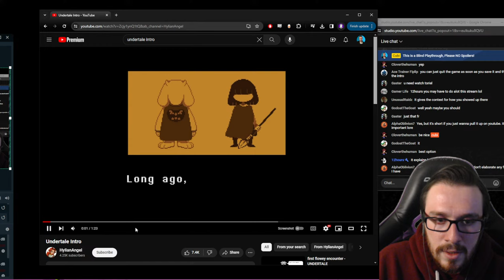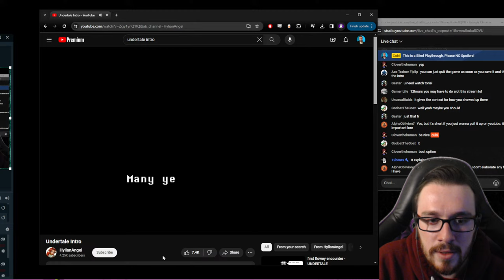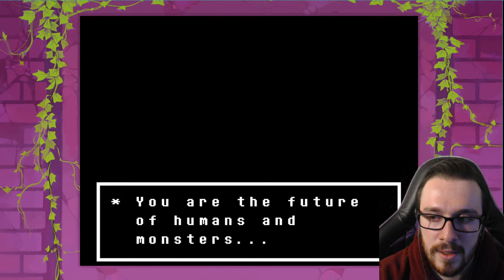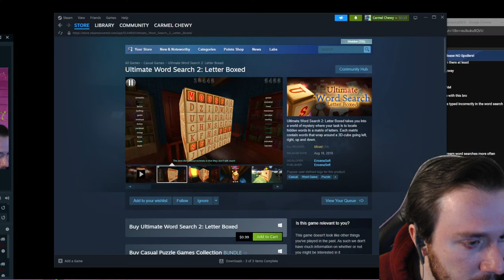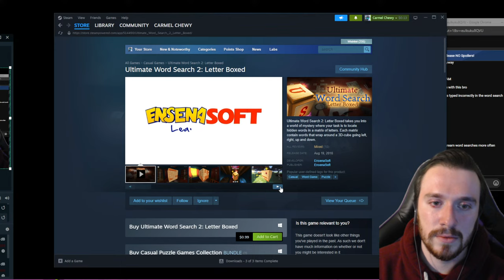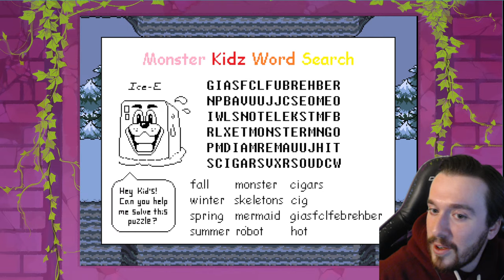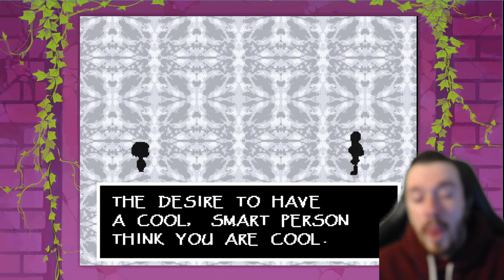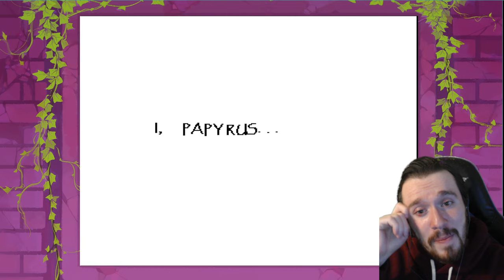My FIRST Time Playing Undertale!